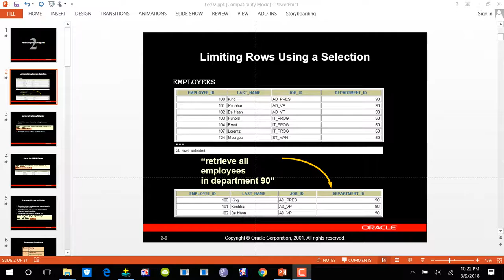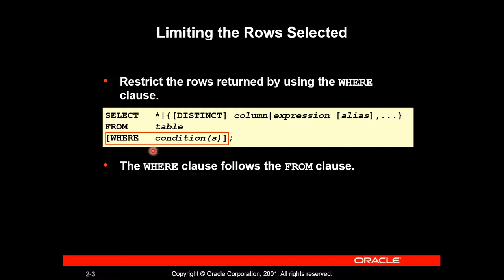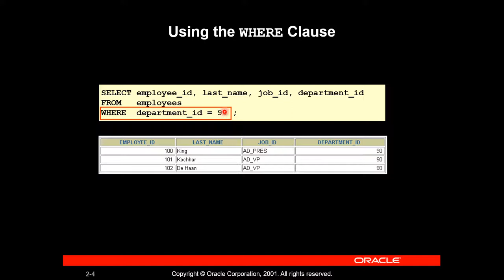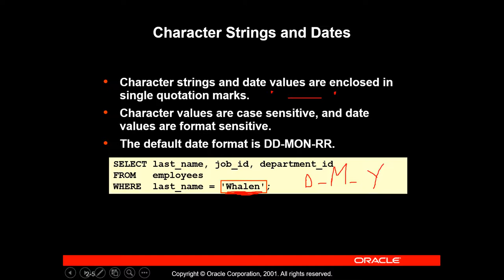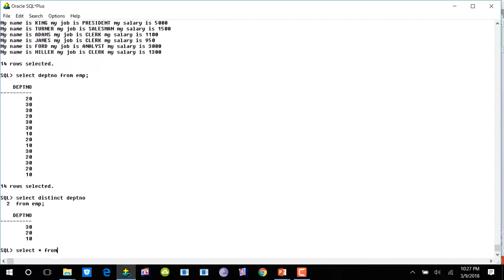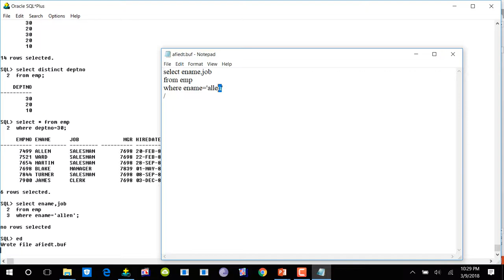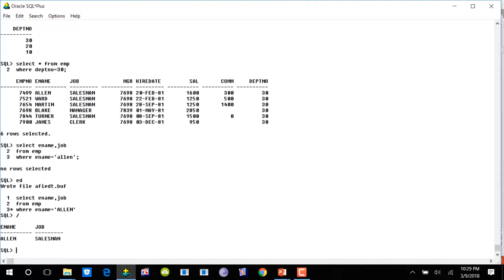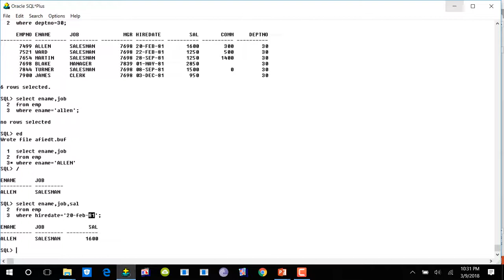Where Clause in Oracle Database Urdu/Hindi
In this tutorial we'll talk about the WHERE Clause in SQL and check out how we can include conditions in our SQL Queries using the WHERE Clause.